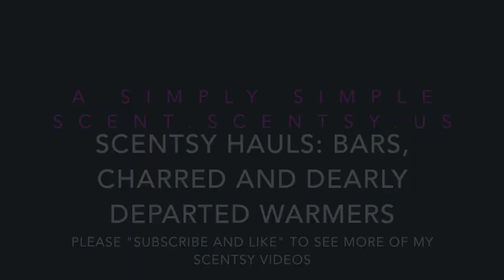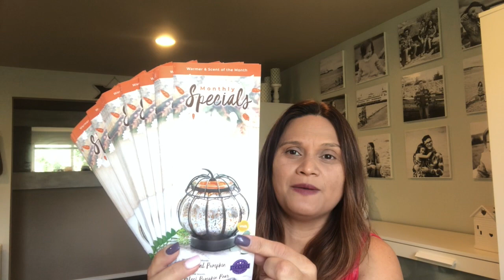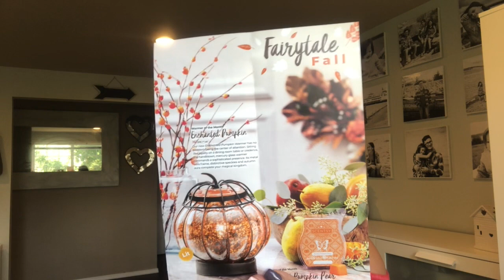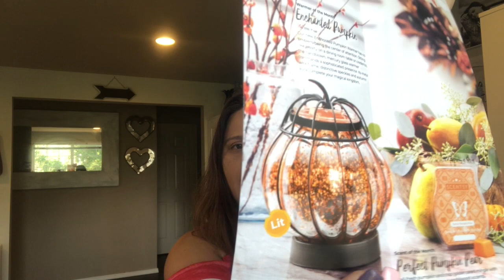Scentsy HAULS: Charred and Dearly Departed Warmers & Bars!